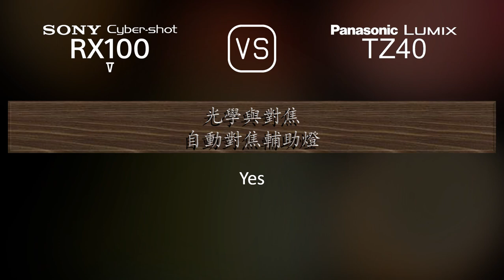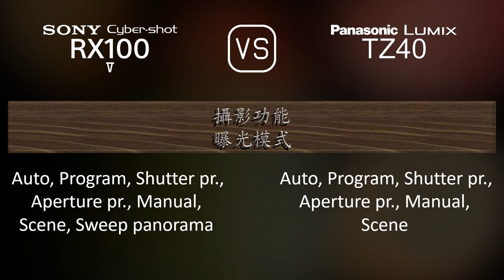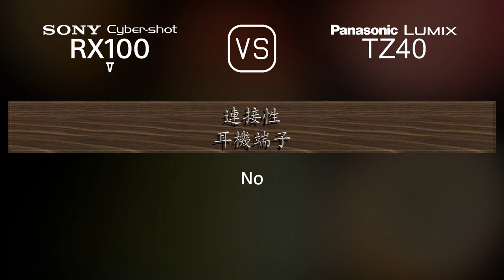Sony Cyber-shot RX100 V 與 Panasonic Lumix TZ40 的規格比較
本片是 Sony Cyber-shot RX100 V 與 Panasonic Lumix TZ40 的功能概述和規格比較 (comparison of specifications)，希望對您有所啟發。感謝您的支持。

00:25 推出
00:33 機身
00:40 影像感測器
01:01 影像
01:16 光學與對焦
01:55 屏幕
02:13 取景器
02:27 攝影功能
03:20 錄像功能
03:35 儲存
03:38 連接性
04:03 物理特性
04:21 雜項